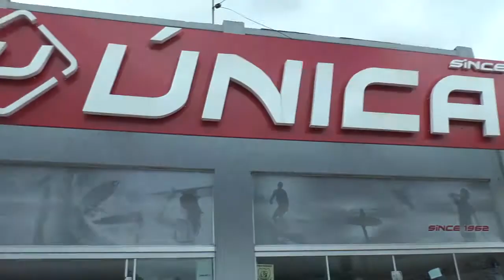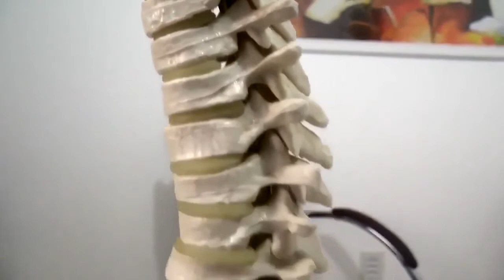LAGOA MAIS - Veja como foi a ação especial da Rádio Acústica FM 97.7 no Centro de Tapes